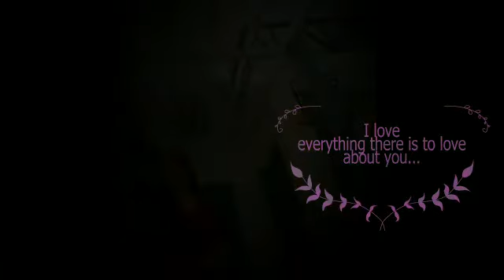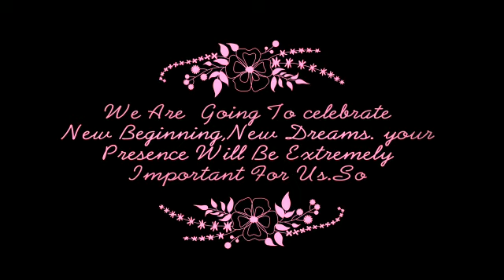WEDDING_INVITATION DHARMENDRA❤PAYAL#SAVE_THE_DATE#25.4.21